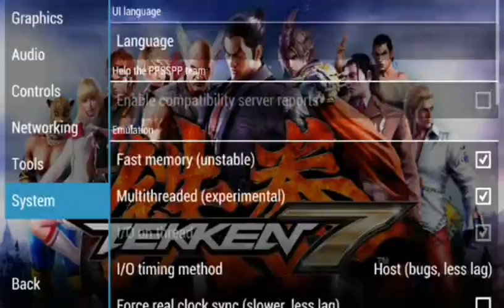PPSSPP Games on AFP With Settings Tekken Hybrid Law Rage On With My Own Life Bar Design.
Enjoy Watching AFP user tia.

Credit: the Mod to TEKKEN PHILIPPINES [PPSSPP] Group.